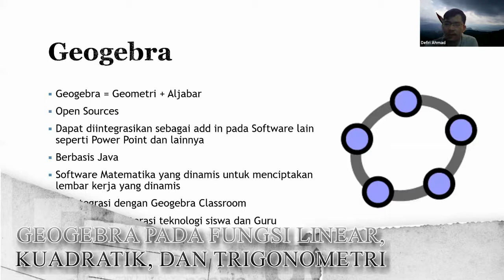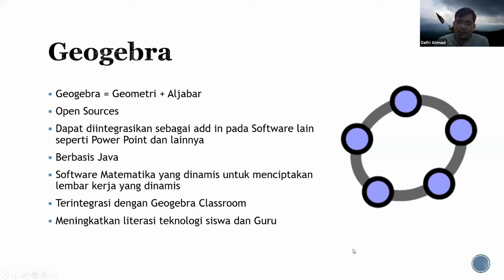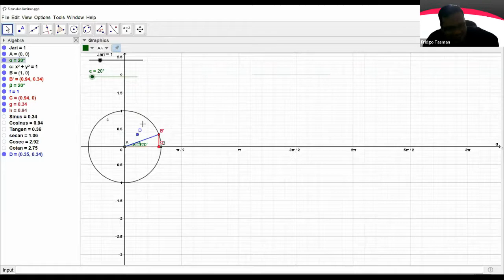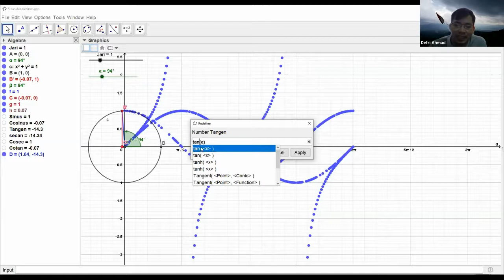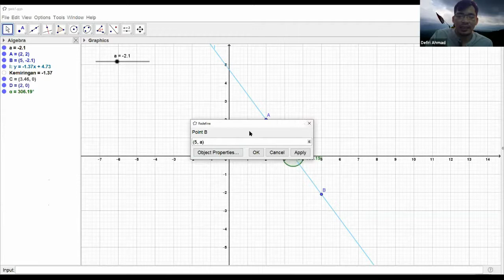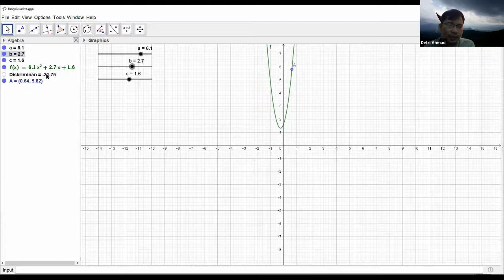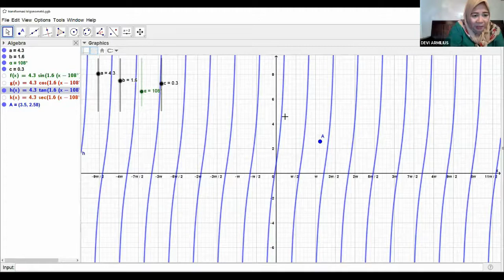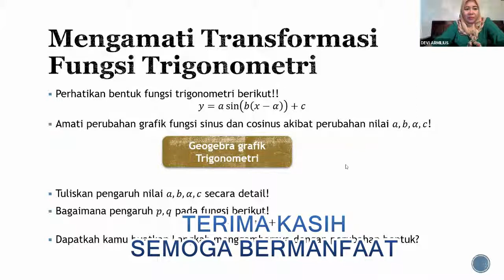CONTOH PEMBELAJARAN MATEMATIKA DENGAN GEOGEBRA " Trigonometri, Fungsi linear, Fungsi Kuadrat, Limit"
Video Memuat;
1. Melihat Limit beberapa fungsi tak ada dengan geogebra
2. grafik fungsi linear dan gradien
3. pengaruh nilai a, b, c dan diskriminan terhadap Grafik fungsi Kuadrat
4. Trigonometri dengan Geogebra
5. Link File Geogebra;